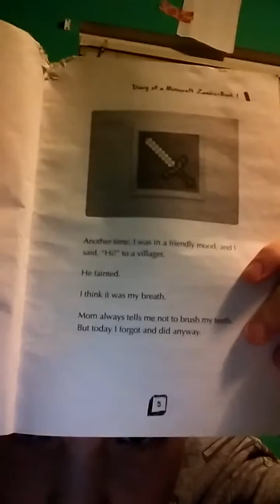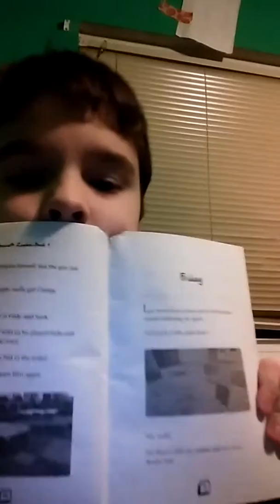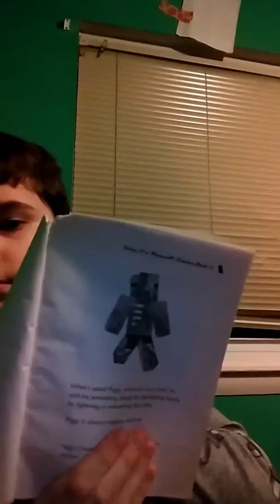Diary of a Minecraft Zombie pages 1 through 20